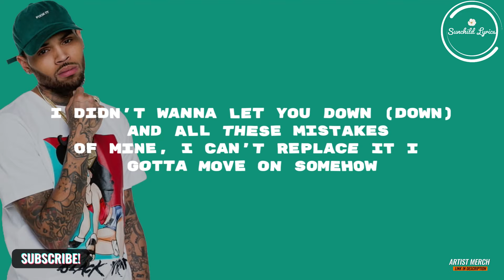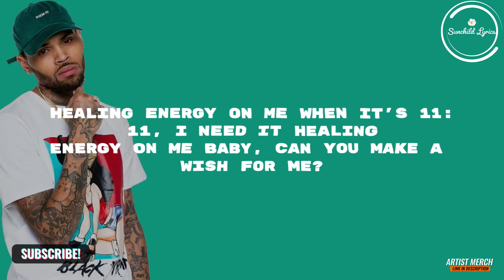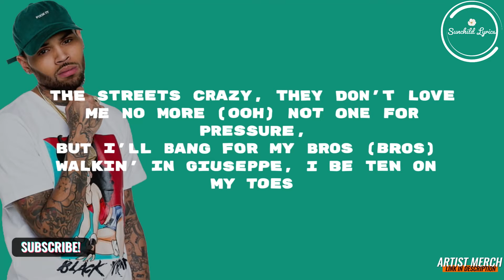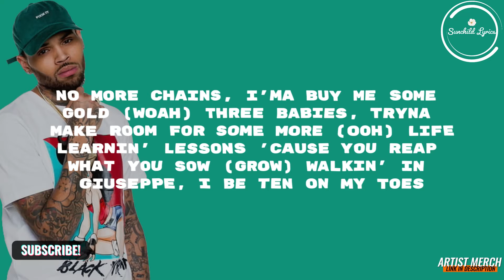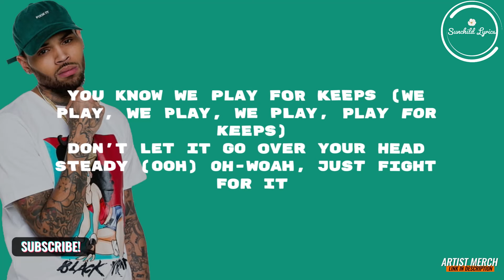Chris Brown - Angel Numbers / Ten Toes (Lyrics) | Anxiety, don't let the pressure get to your head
Lyrics:
[Verse]

[Post-Chorus]
11:11, oh
11:11

[Intro]
Ooh, ooh
Anxiety

[Outro]
Steady (Ooh)
Oh-woah

If you have any concerns or wish to have this video taken down, please write to us at , and we will promptly address your request.